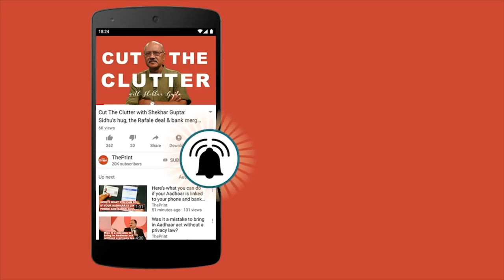IAF to change missile-firing procedure to ensure video feed in Balakot-like operations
The Indian Air Force is likely to change firing procedures for missile and bombs in the wake of the Balakot air strike, during which the pilots could not launch Israeli air-to-surface missiles called the Crystal Maze due to laid down protocols.

If the Crystal Maze missiles had been launched along with the SPICE-2000 bombs, they would’ve provided a live video feed of the bombs hitting their targets. But they could not be launched from the six Mirage-2000 aircrafts that had crossed about 15-20 km inside Pakistan-occupied Kashmir on 26 February due to protocol.